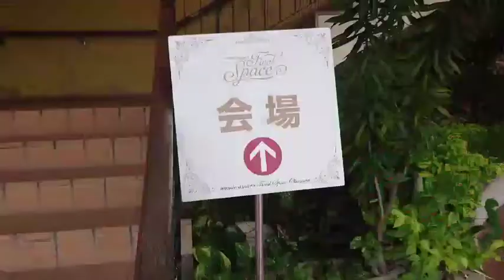PLAZAhouse3階、安室奈美恵展示会,1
平日でもムチャ混んでる、午前中は特に混みます❗会場内トイレなし